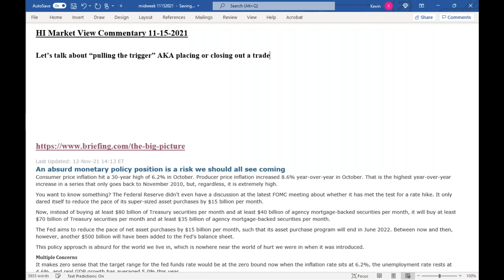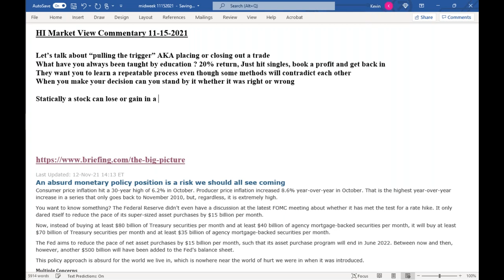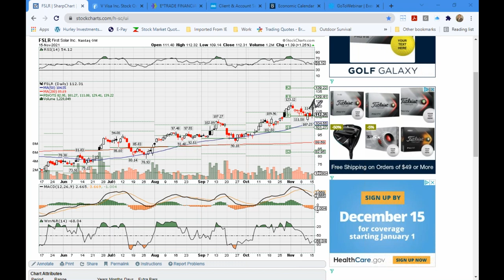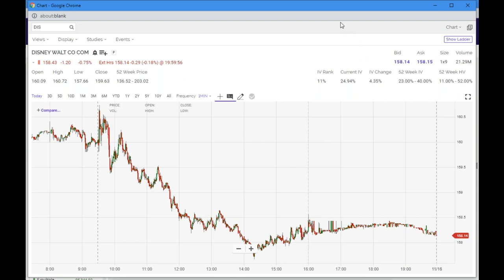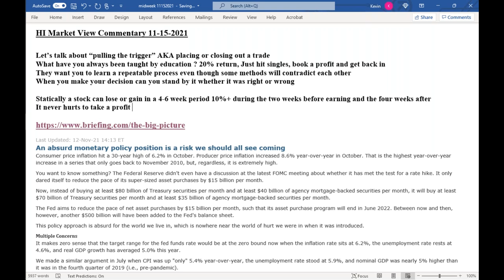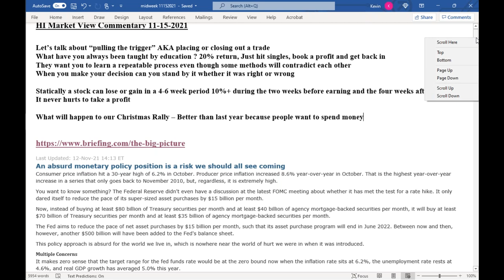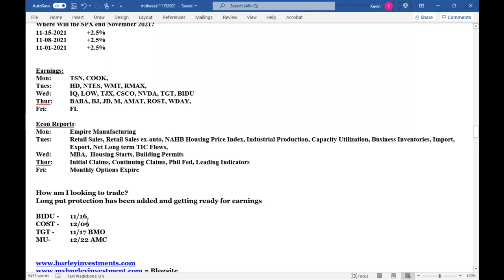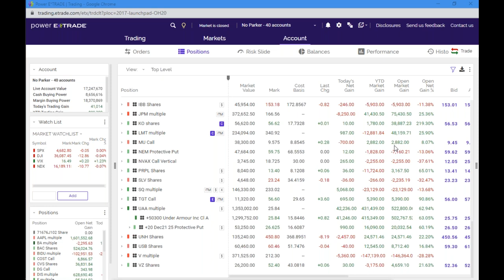HI Market View Commentary 11-15-2021